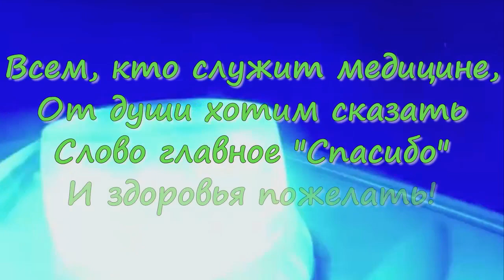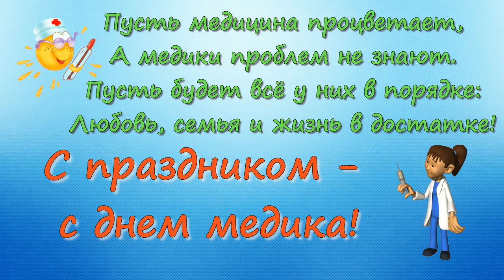Музыкальное поздравление с днем медика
Музыкальное поздравление с днем медицинского работника.

Всем, кто служит медицине,
От души хотим сказать
Слово главное «Спасибо»
И здоровья пожелать!

Пусть медицина процветает,
А медики проблем не знают.
Пусть будет всё у них в порядке:
Любовь, семья и жизнь в достатке!

Если вас интересуют вопросы профилактики, сохранения молодости и красоты, приглашаю на свой сайт «По секрету всему свету»